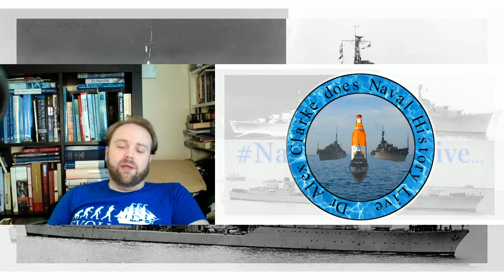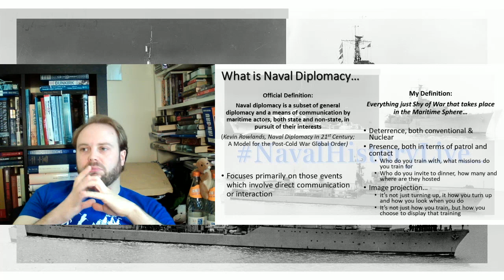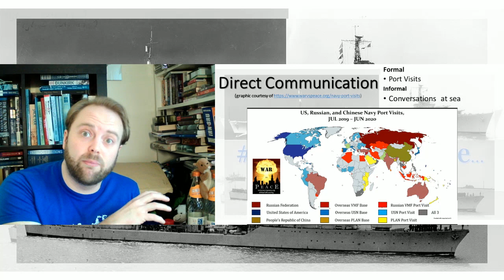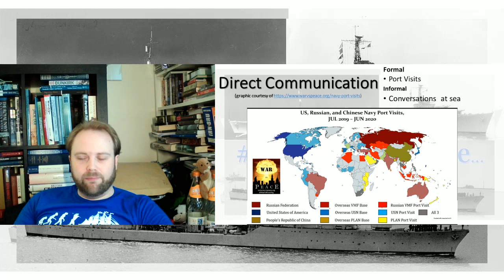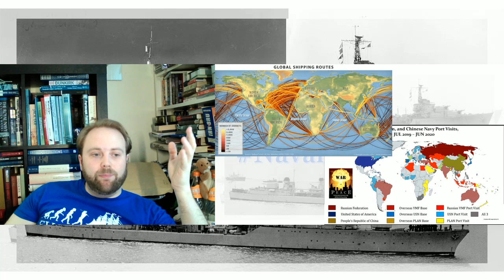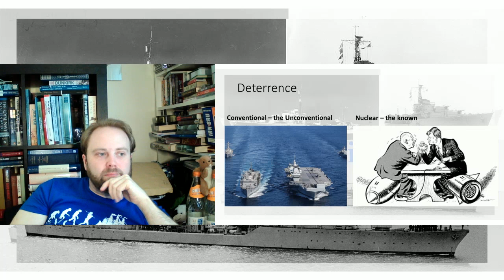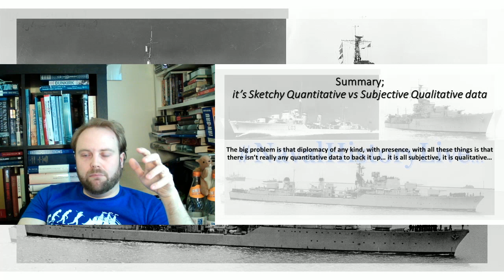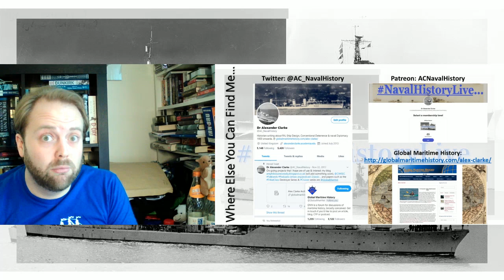An Extended Introduction to "Naval Diplomacy"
00:00 Naval Diplomacy
03:56 Definitions
12:01 Direct Communication
27:48 Deterrence
32:41 Presence
37:44 Image
39:44 Summary
42:57 Admin